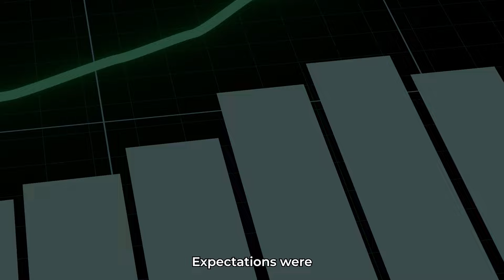Roadhouse: Was it a Match for the Original One?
🍿 In this video, we compare the new Roadhouse movie to the original. Which one was better? Watch to find out!